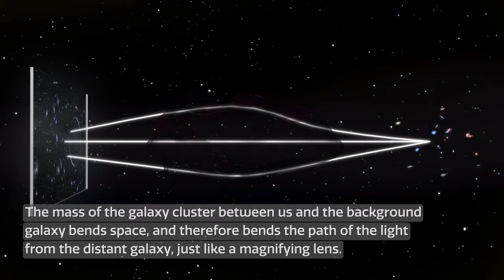What are Gravitational Lenses?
This video provides a short explanation of gravitational lensing, a phenomenon that allows us to see the most distant galaxies which can be further than what would normally be visible with current telescope technology.

Credit:
NOIRLab/NSF/AURA